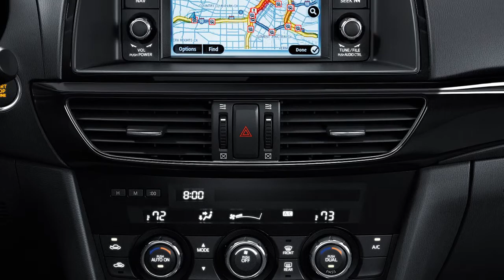Zoom-Zoom: Nuevo Mazda 6 en México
Acompañame en esta prueba por el "freeway" camino a Austin, Texas, a bordo de este totalmente nuevo Mazda 6, disponible en México a partir de marzo de este año. Mau Gálvez de la revista Automóvil Panamericano comparte con nosotros sus impresiones de este auto que promete ser uno de los líderes en su segmento.